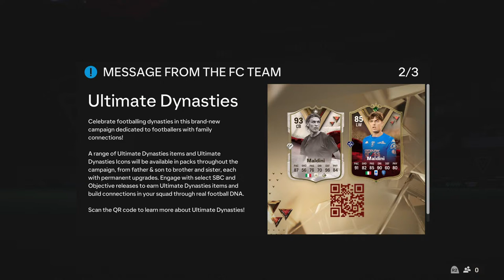I got Erling Haaland FOR FREE! (Huths Horde #67)